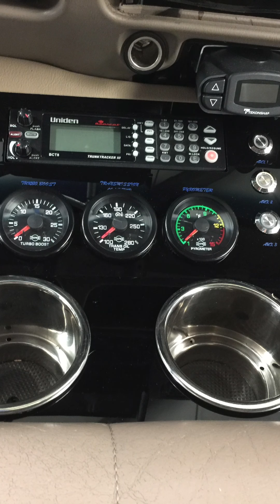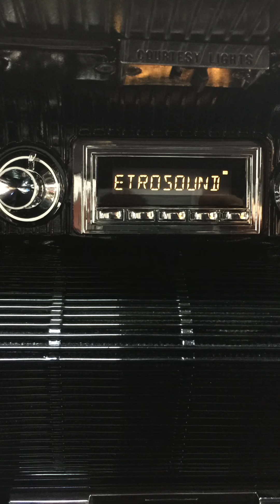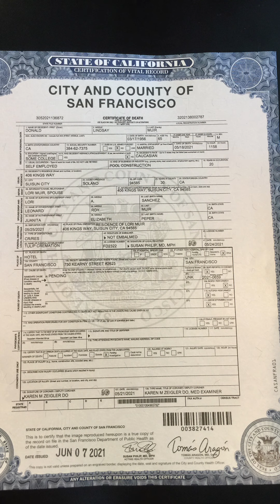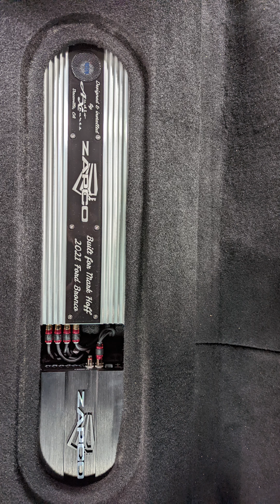Top 50 Installers video-Mark Adriaens /Audio Xperts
Video submission for Mark Adriaens for 2023 Top 50 Installers